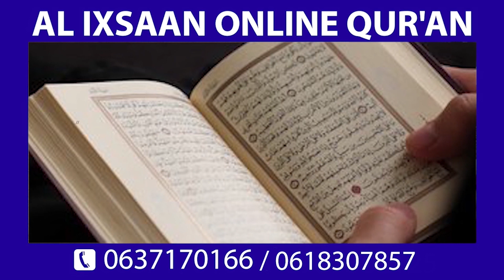Farmaajo oo la wareegay Awoodii Rooble&Qarax Culus&Imaaradka oo Balanta uga baxay Deni+Fashilka